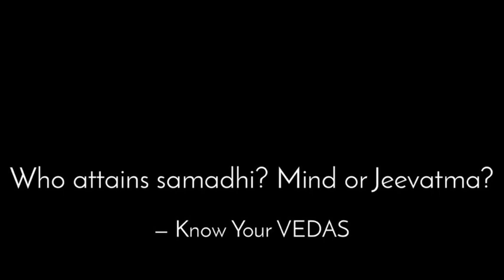Whatsapp Voice - Who attains samadhi? (An insight from Yog Sutra)